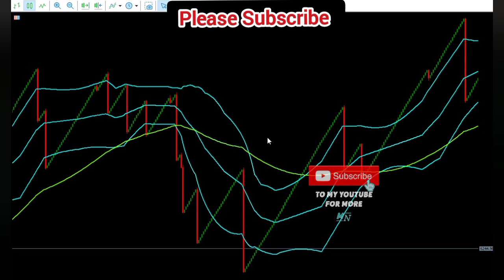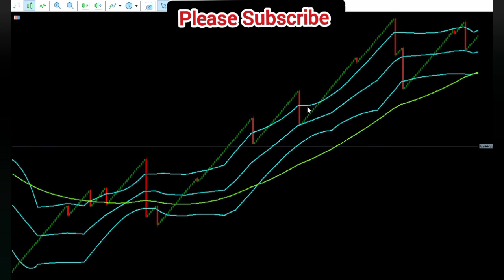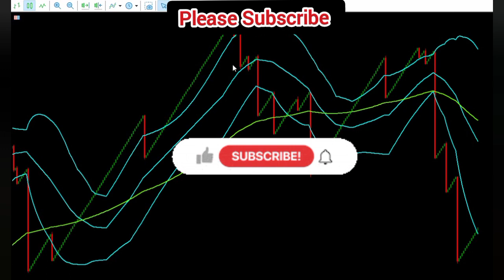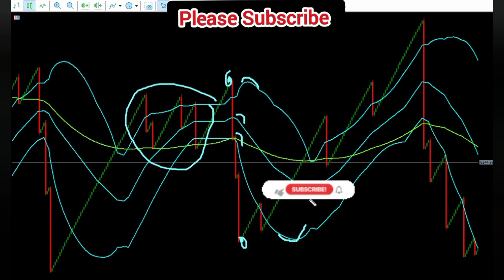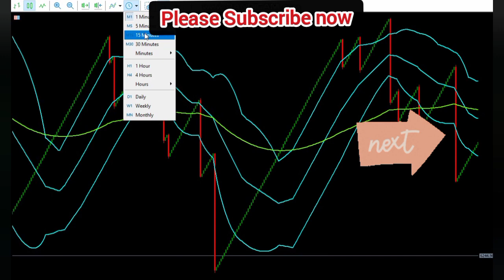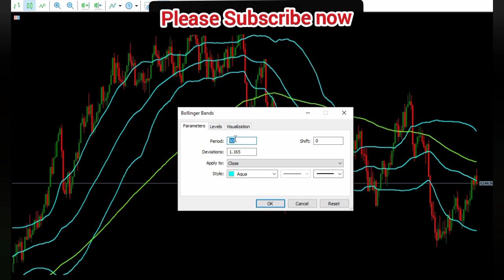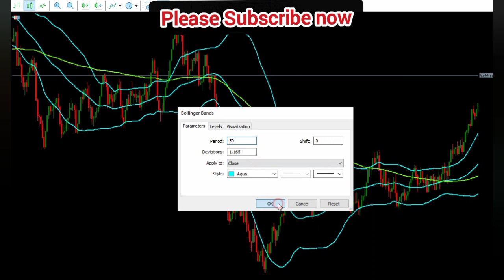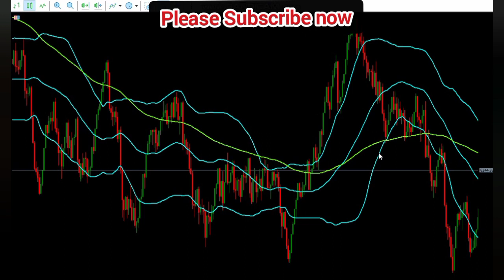How To Make Money Forex Trading10$ to 100$ per BOOM AND CRASH STRATEGY, FOREX TRADING STRATEGIES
in this video you will see how possible it is for you  to make online  money through forex trading,  this is very simple,  every body can do it.